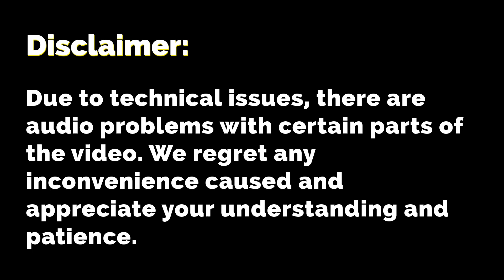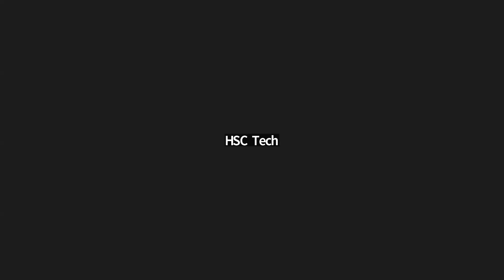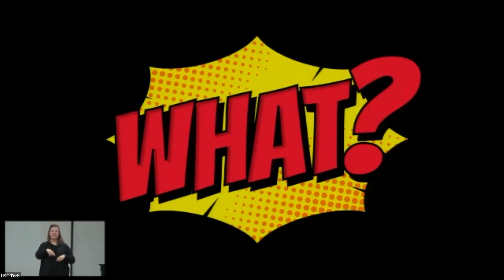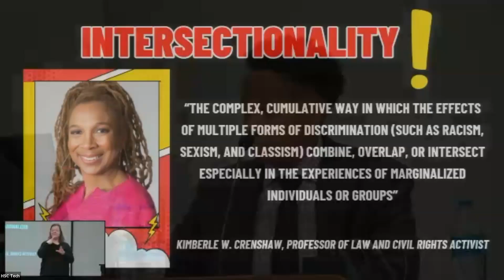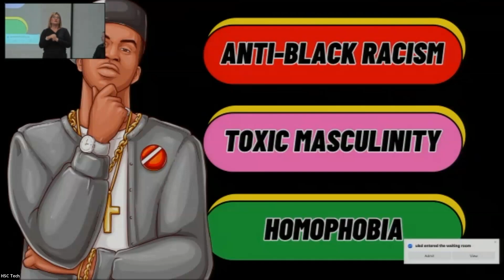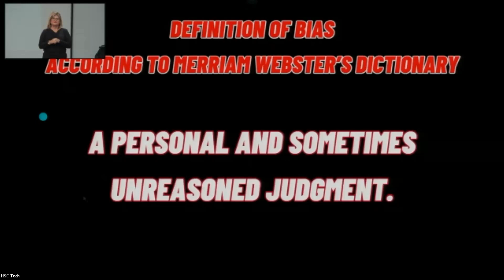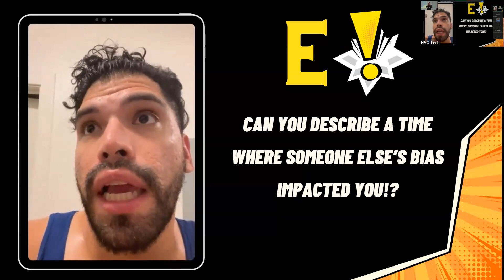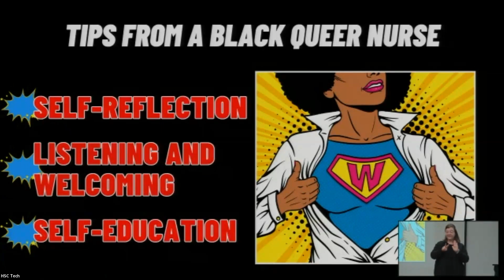Beyond Inclusion: Cultivating Queer Conscious Healthcare Practices (Pride Keynote 2024)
Description:
Through an amalgam of storytelling and oration, Britney Daniels, a queer African American nurse, will shed light on the ever-present shroud of discrimination that plagues the healthcare field. She will share a captivating compilation of first-person encounters while illustrating the invaluable work that must be done to achieve equitable healthcare practices for LGBTQ+ communities and communities of color.

Learning Objectives:
• Describe ways in which our own biases can cause harm
• Discuss methods of communication to create equitable healthcare practices
• Understand the impact of intersectionality as it relates to healthcare experiences
• Develop increased comfort with caring for sexually and gender-diverse communities

Brief Bio:
Britney Daniels, MSN, RN, (They/She), is a seasoned emergency department nurse and unyielding advocate for BIPOC issues. They are a DNP candidate and the debut author of Journal of a Black Queer Nurse. This eye-opening memoir recounts their unparalleled experiences while traveling and working across the United States. Already on the cusps of a prolific nursing career, Daniels' experiences and skills extend across disciplines from emergency care to reproductive health. Fortified by the stifling oppositions she's faced and overcome because of her gender, race, and sexuality, she carries a unique perspective of the challenges encountered by people like her, in
and out of healthcare.